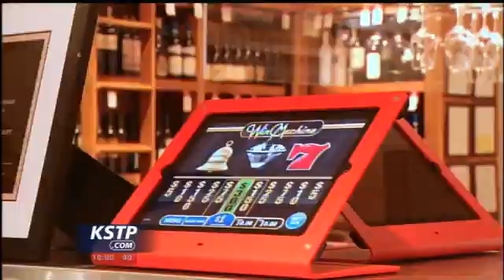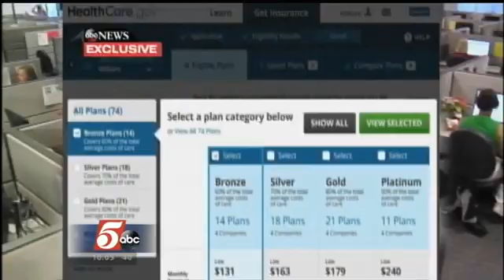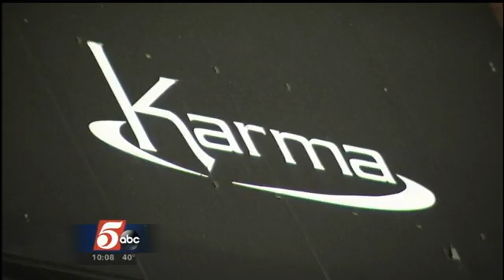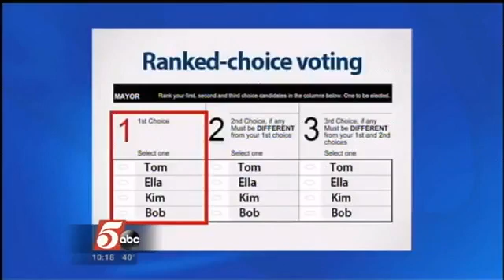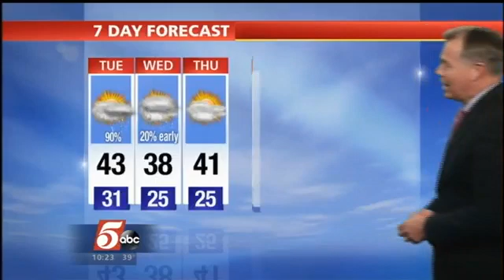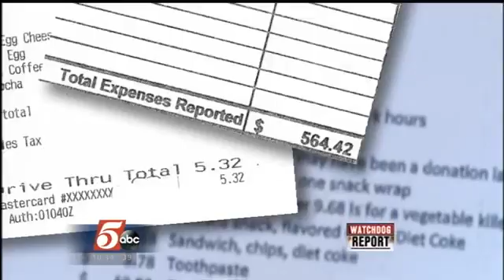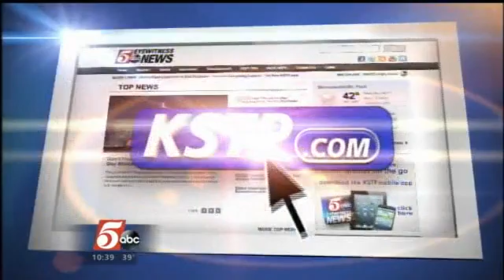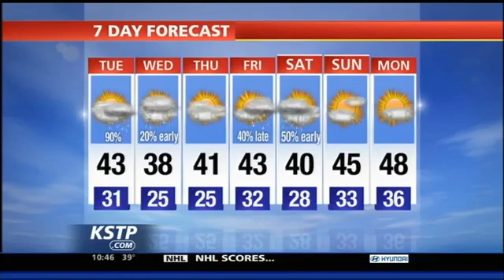FULL NEWSCAST: 5 EYEWITNESS NEWS at 10 Monday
Watch 5 EYEWITNESS NEWS at 10 Monday on demand.